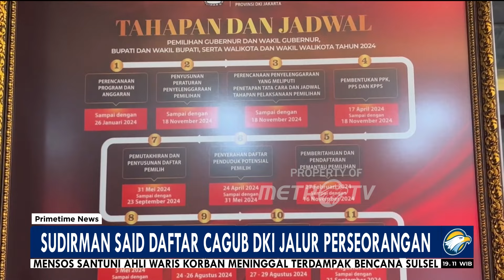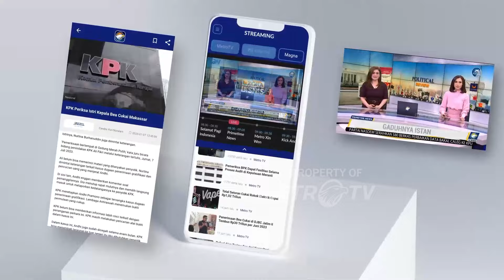Sudirman Said Daftar Cagub DKI Jalur Perseorangan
MetroTV, KPU DKI Jakarta mnegungkapkan mantan kapten timnas AMIN, Sudirman Said maju pada Pilgub DKI Jakarta melalui jalur perseorangan.